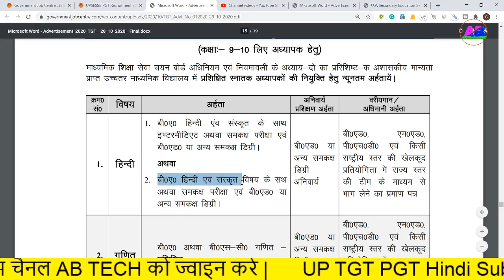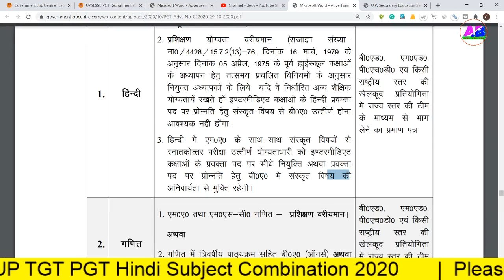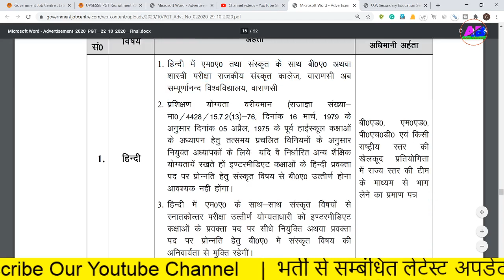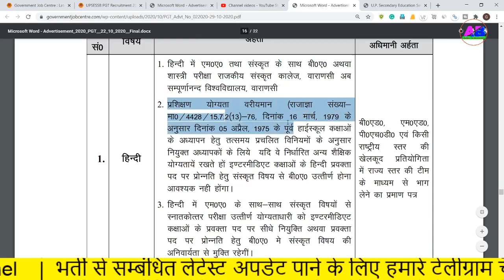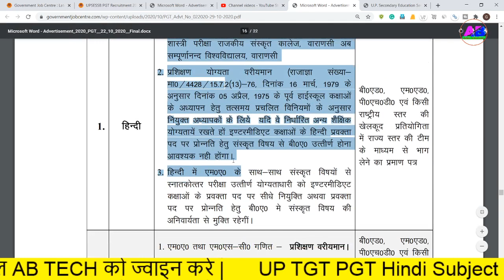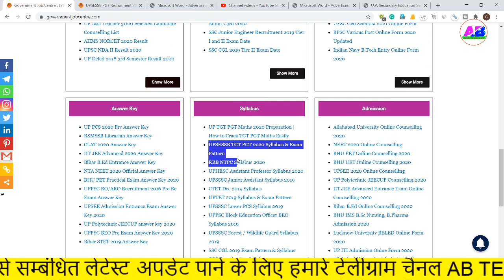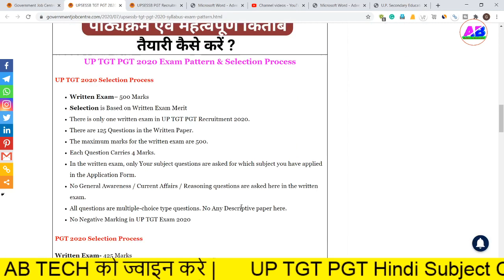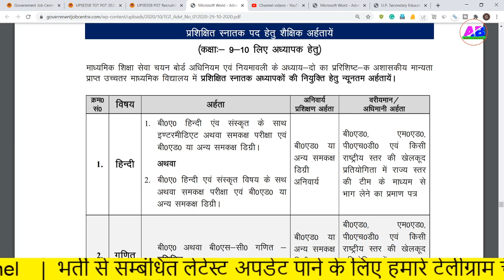UP TGT PGT Hindi Subject Combination 2020 | tgt pgt हिंदी सब्जेक्ट कॉम्बिनेशन | Single Subject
Hey Friends,

🔷Benefits🔷

1 Month Membership only on ₹99
6 Months Membership only on ₹399
1 Year Membership only on ₹599